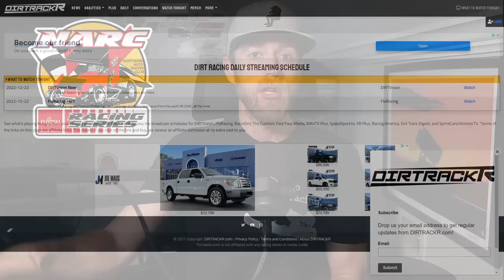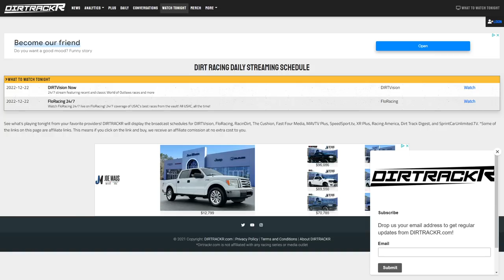The reasons behind Jonathan Davenport's return to Lucas full time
Superman is back on tour with the Lucas Oil Late Model Dirt Series, and we'll talk about why it make so much sense. We've also got news from Ryan Timms, Buddy Kofoid, and more.